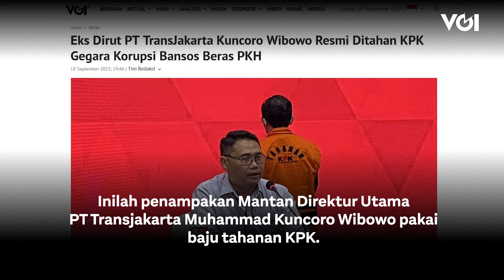Pakai Baju Tahanan KPK, Eks Direktur Utama PT Transjakarta Muhammad Kuncoro Wibowo Resmi Ditahan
Inilah penampakan Mantan Direktur Utama PT Transjakarta Muhammad Kuncoro Wibowo pakai baju tahanan KPK.KPK resmi menetapkan Muhammad Kuncoro Wibowo jadi tersangka kasus dugaan korupsi bantuan sosial (bansos) beras program keluarga harapan (PKH). Muhammad Kuncoro Wibowo ditahan selama 20 hari dan bisa diperpanjang sesuai kebutuhan penyidik. Adapun dalam kasus ini, komisi antirasuah turut menjerat lima orang lainnya. Kuncoro terbukti melakukan korupsi bantuan sosial beras tahun 2020 untuk keluarga penerima manfaat-KPM dan program keluarga harapan PKH dengan kelima rekanannya yang telah terlebih dahulu ditahan KPKAkibat tindakan korupsi ini negara dirugikan sebesar Rp127,5 miliar. Hal itu disampaikan Plt Deputi Penindakan dan Eksekusi KPK Asep Guntur saat konferensi pers di Gedung Merah Putih KPK, Senin (18/9).